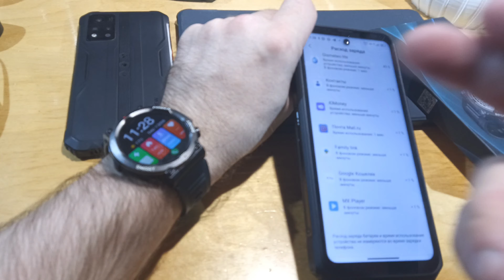Blackview W50 - допилены??! Рано радовался, через сутки снова стали много жрать...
Снято и сведено на Blackview BL6000 Pro